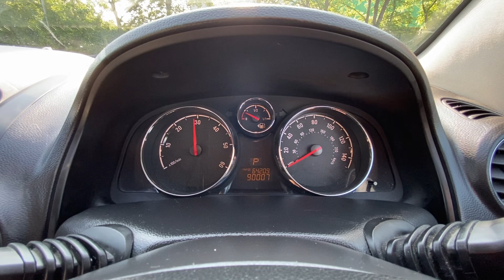VAUXHALL ANTARA AO61VEM